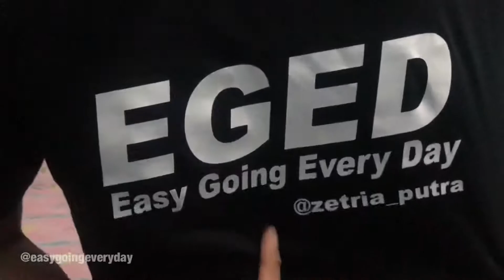Unboxing baju Official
Baju Official Perdana Easy Going Every Day